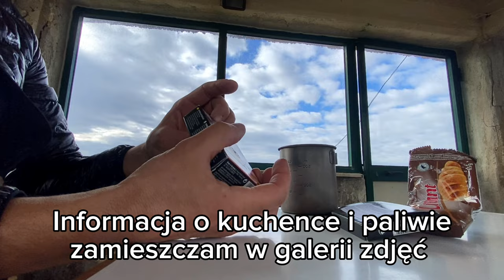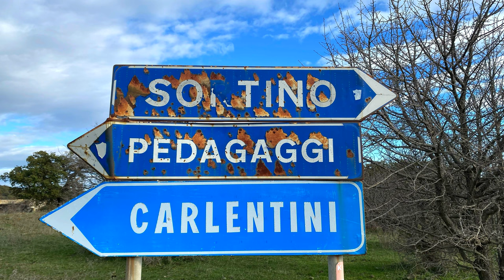3) LEPIEJ NIŻ BYŁO | SYCYLIA 2024 l ZEW PRZYGODY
Po specyficznej nocy z gryzoniami, nowy dzień przyniesie dużo lepsze perspektywy. Posiłek w wieży zapowiada lepsze potem. Pierwsza część trzeciego dnia wyprawy trwa :)!